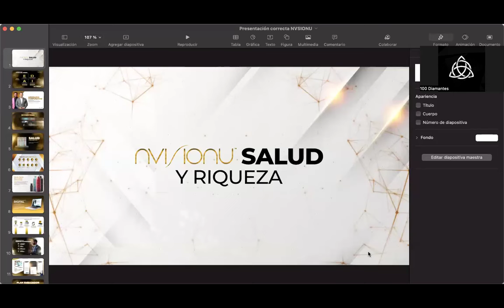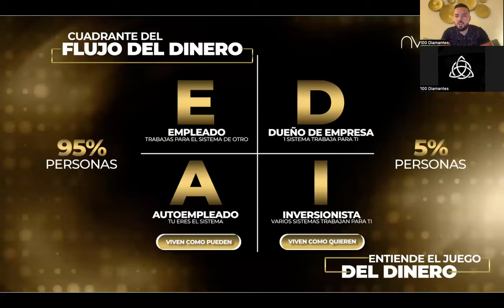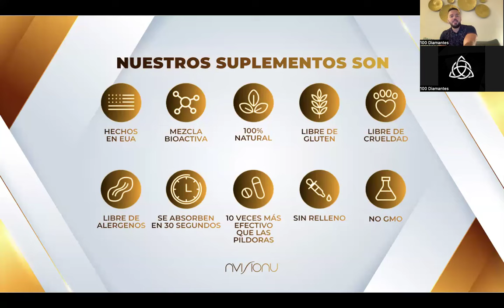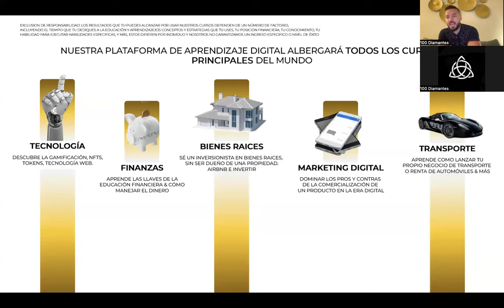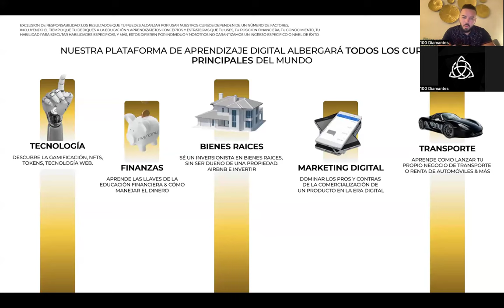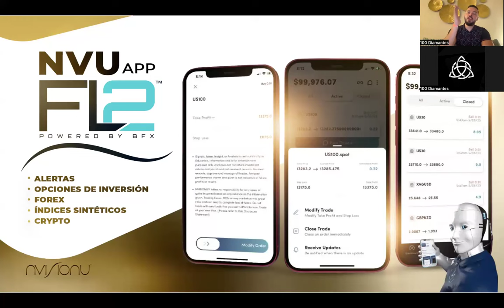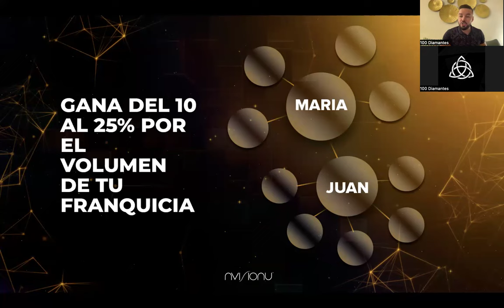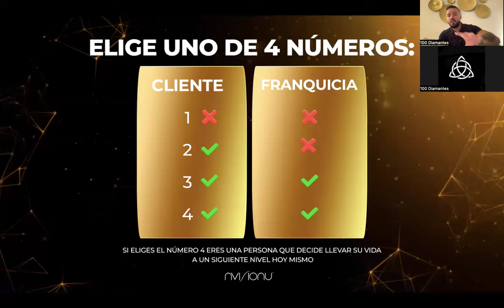QUE ES NVISIONU? Presentación extendida 🚀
En este video te explico en 25 minutos que es NVISIONU y como te puedes unir.

Al terminar de ver el video escribe a la persona que te invitó.

🎁 Descarga mi ebook gratis “7 pasos para la libertad financiera”